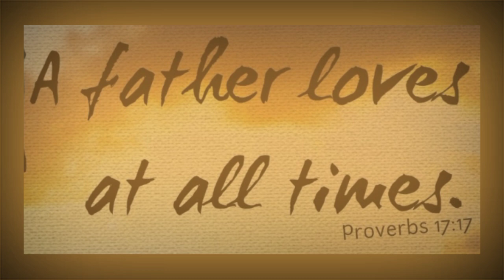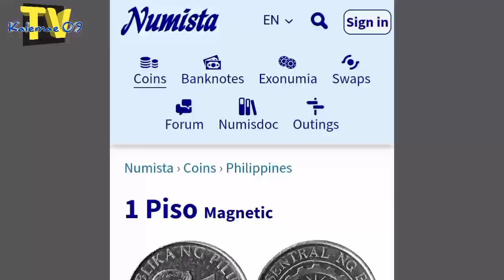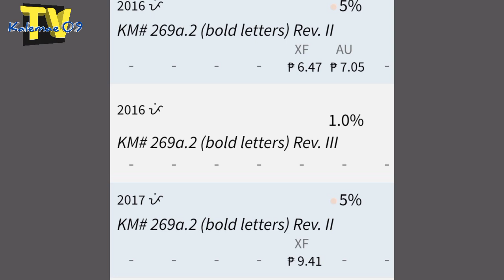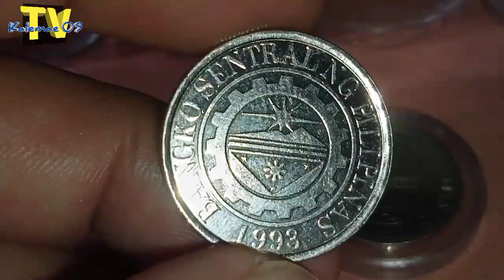Bagong tuklas 2016 1 piso rare variation | KAALAMAN